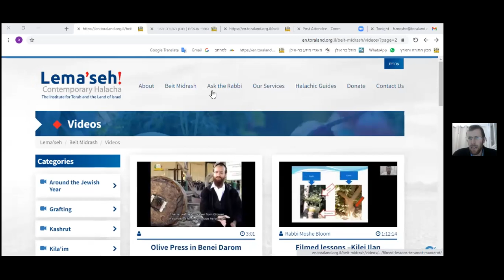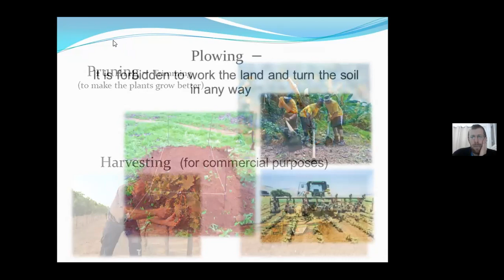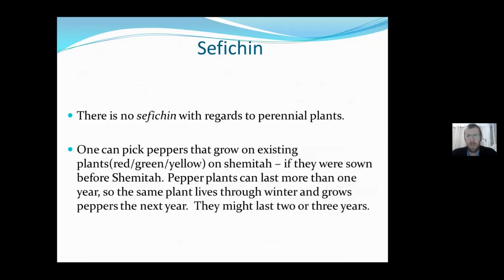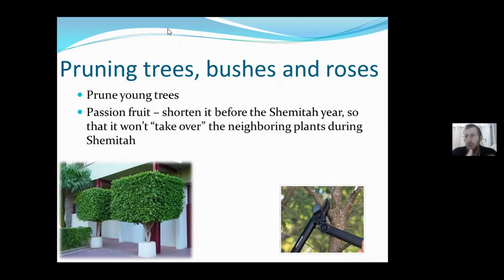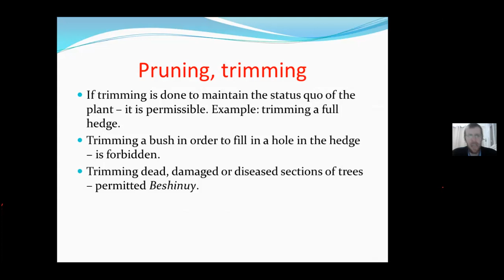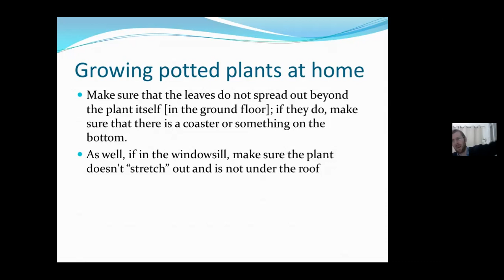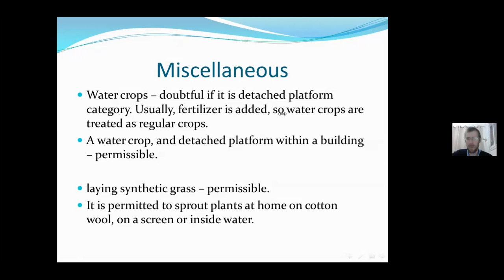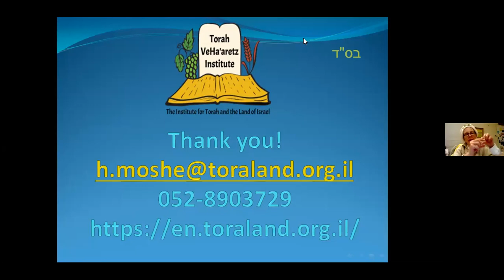Rabbi Moshe Bloom lecture on Preparing your Garden for Shmittah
How do I prepare my private yard or my porch garden for Shmittah by Rabbi Moshe Bloom, Machon Torah v'HaAretz
How far in advance do I need to plan. Are there different timetables depending on the nature of the produce. Can I water my garden, can I weed? These and many other issues are presented by Rabbi Bloom in a clear and understandable way.